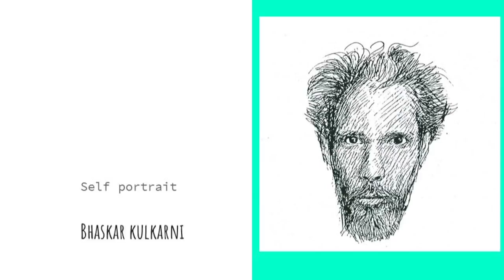The Artist within me | Virendra Valsangkar | TEDxPICT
Art is eternal. Virendra Valsangkar describes the journey of an artist to fulfill this quest to attain a certain transcendence through their art. Virendra Valsangkar graduated as a Civil Engineer but turned to Filmmaking due to his passion for the medium. In 2012 he was awarded the prestigious National Film Award for directing 'Vishnupant Damle: The Unsung hero of Talkies', a biopic. As he quotes, films have the power to change perspectives, cultivate ideas and lead people to their purpose. Artists lose themselves in their own art, making it the sole endeavour of their lives. At TEDxPICT, Virendra Valsangkar will descibe the journey of an artist to fulfill this quest to attain a certain transcendence through their art. This talk was given at a TEDx event using the TED conference format but independently organized by a local community.